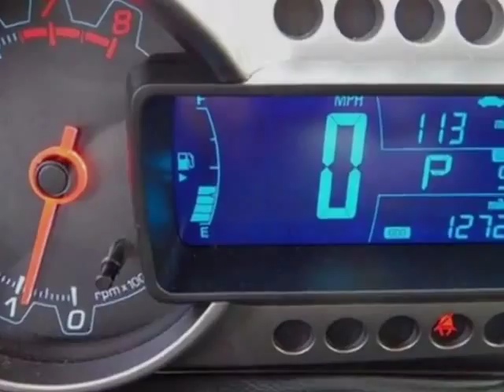2014 Chevrolet Sonic - Rock Hill, SC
Honda Cars of Rock Hill, Rock Hill, SC - Chevrolet Sonic 4dr Sedan Automatic LT